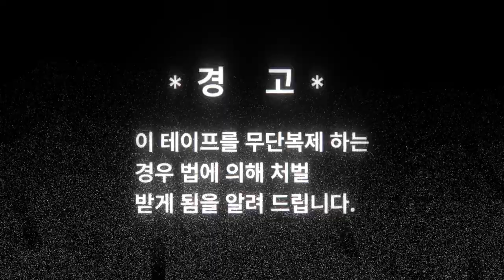림프닌자 - 깨졌어 (limp ninja - cracked)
Limp Ninja's entry for the Evoke 2019 PC demo competition.